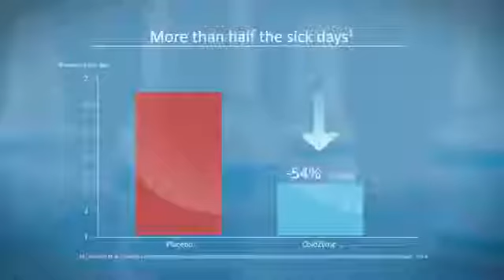Vanessa Poole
ColdZyme TV Commercial Voice Over